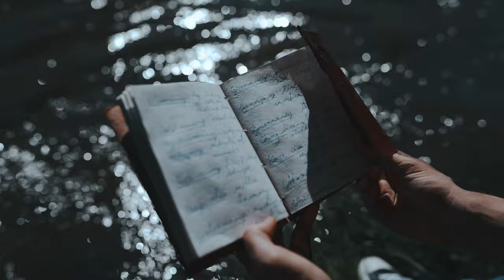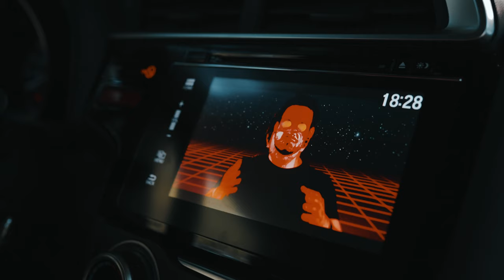Laser Eyes - Hans von Bärenland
---KERBEROS RECORDS 2020

Laser Eyes - Hans von Bärenland (official video)

Laser Eyes is Thomas Sager & Lukas Grumet
Camera: Thomas Kerntke and Lukas Grumet
Character Hans von Bärenland: Oliver Heschl
Post-Production and Direction: Lukas Grumet